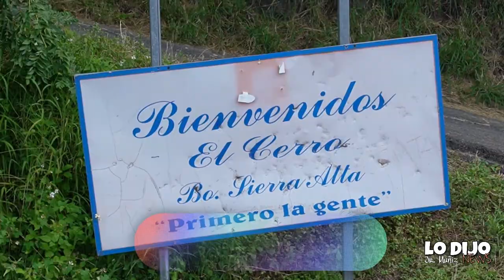VISITAMOS EL PICO RODADERO DE YAUCO ACOMPAÑANOS